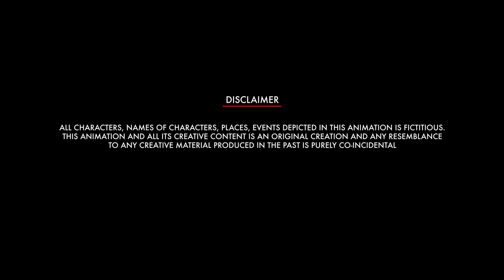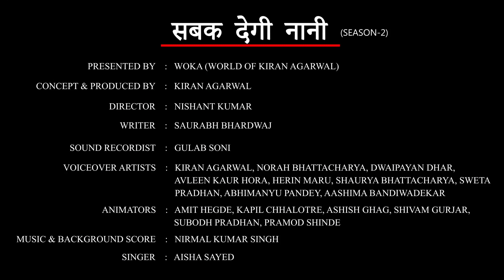न्यू स्टोरीज़ बाई ग्रैनी- Season 2, Episode 2 (Mummy Papa Ka Kehna Maano)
Bachon aap toh jante hi ho humare pyaare Gorji ko river mein swimming karna kitna pasand hai. Par river mein akele swimming karna bohot khatarnaak hota hai. Apne mumma papa ke mana karne par bhi woh river mein utar gaya aur jante ho uske saath kya hua?
Usko magarmacch ne gher liya! Nani kehti hai, masti karne mein koi buraai nahi hai par humein satark rehna chahiye aur apne mummy-papa ki baat sun-ni chahiye! Chalo jante hai ki Gorji ke saath kya hua aur woh magarmacch se kaise bacha?!

About WOKA official channel:

Launched in 2018, WOKA stands for 'World of Kiran Agarwal', an independent social media-based entertainment channel for children. With a large repertoire of animated videos in both English and Hindi under Season 1 and Season 2 on YouTube, WOKA’s animations are fun, moral stories for kids, where ‘we teach but do not preach’.
It is WOKA's aim to not only entertain children but to nurture our rich cultural roots and values that might be amiss in today’s animation construct. Our vision doesn’t end at digital animated videos but extends to a much larger vision of media such as books, OTT platforms, cinema, a yearly children's festival, and in the future, a Land of WOKA, a world-class entertainment environment for children.
Mrs. Kiran Agarwal, Chairman, Hindustan Zinc Limited, is the visionary behind the WOKA platform and the voice of the central character of Nani (Hindi). She founded WOKA with the vision to impart values to young kids and give back to society. A grandmother herself, it is Mrs. Agarwal’s goal to make a positive difference in the lives of children the world over, and she seeks creative inspiration from her granddaughter, Mahii.